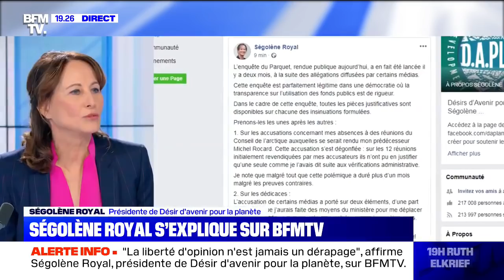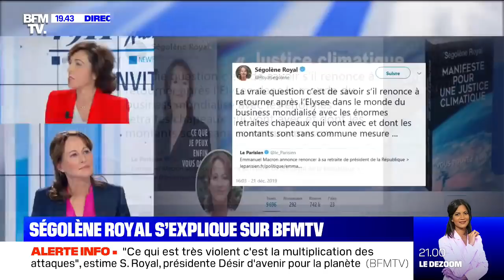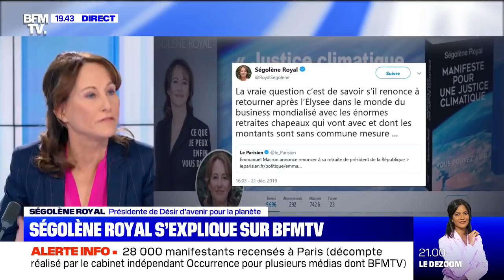.@RoyalSegolene est l'invitée de